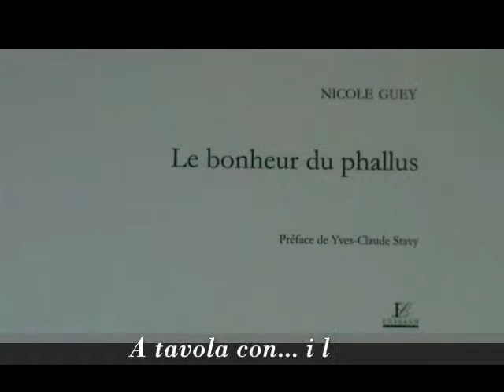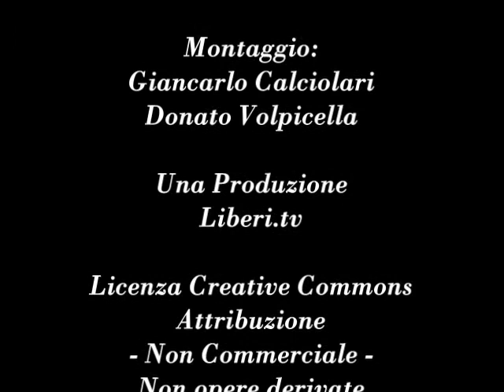"Le bonheur du phallus" [La felicità del fallo] - Giancarlo Calciolari legge Nicole Guey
"Le bonheur du phallus" [La felicità del fallo] di Nicole Guey, Lussaud, 2014.